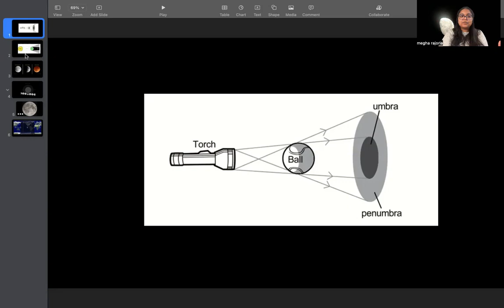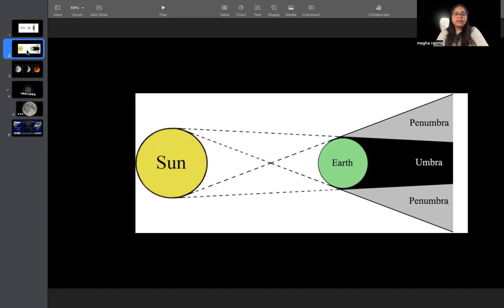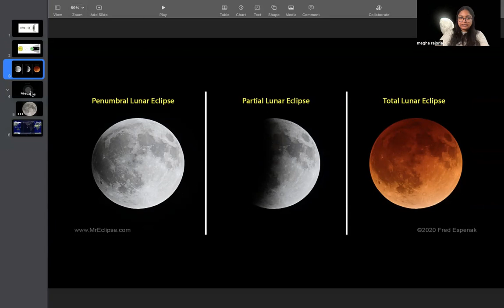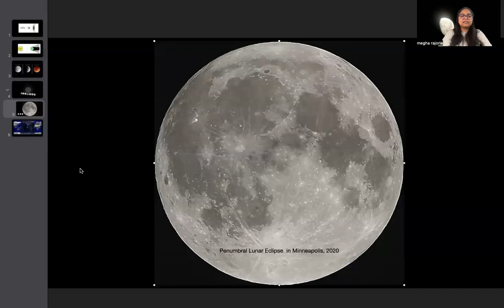The first lunar eclipse of 2024 on March 25 coincides with Holi in India.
The first lunar eclipse of 2024 will take place on March 25 as people across India mark Holi. The penumbral eclipse will begin from 10:23 am on Monday morning and remain visible to all of North and South America. People in India will however not be able to view the phenomenon.
Ms. Megha Rajoria, Astronomy expert will help us to understand this celestial treat. Hope you all like this video.
Do share your comments and feedback.